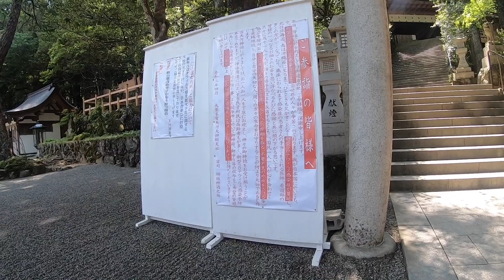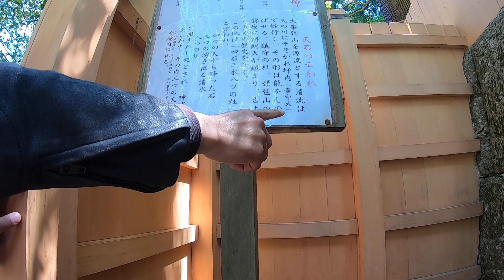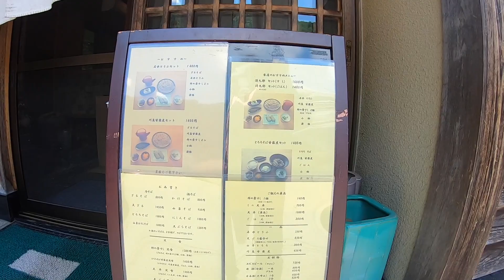天川村ツーリング Tenwakamura touring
I love Snowboarding, Travel, Mountain climbing, Camp, Bike ,Motorcycle,
I have a R guesthouse in Osaka
I am a mountaineering guide and tour guide